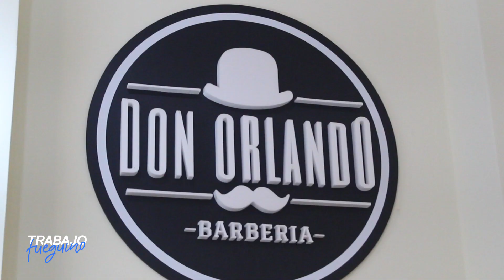Trabajo Fueguino N°13 Belleza y el cuidado estético Bloque 2